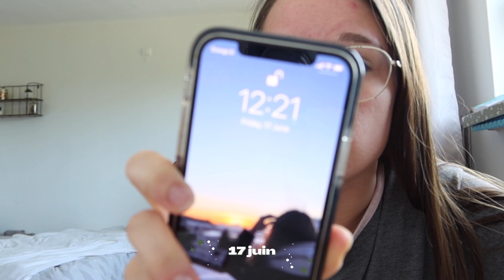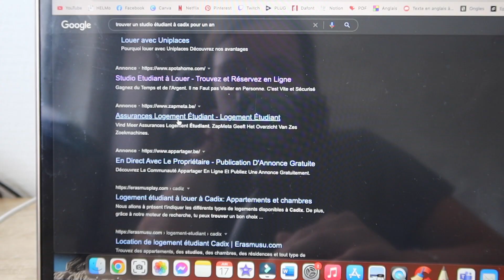COMMENT JE ME SUIS CRÉÉE UN PROJET ERASMUS EN HUIT MOIS | LE JOURNAL D’UNE EXPATRIÉE ép 1.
Dans cette vidéo, on se retrouve pour le premier épisode d'un journal d'une expatriée ! Enfin, voici les explications de ce que je vous cache depuis 8 mois. Les prochains épisodes seront plus courts, mais j'avais besoin de tout vous montrer.

•• REJOINS MOI ••

🎞 Canva

607 ♡